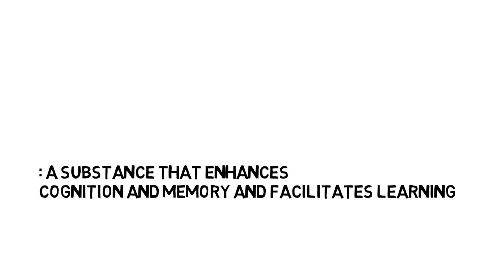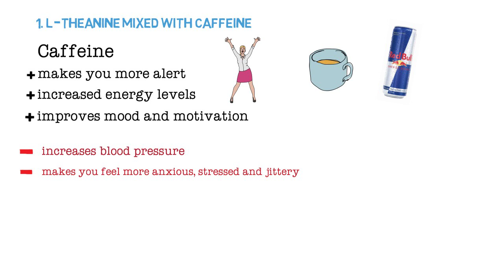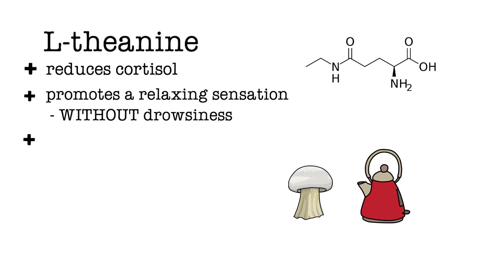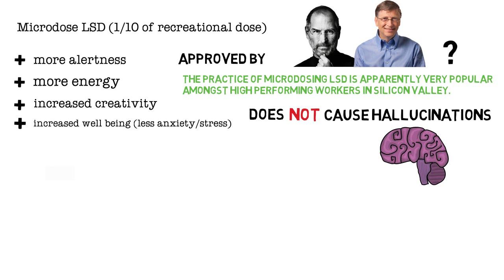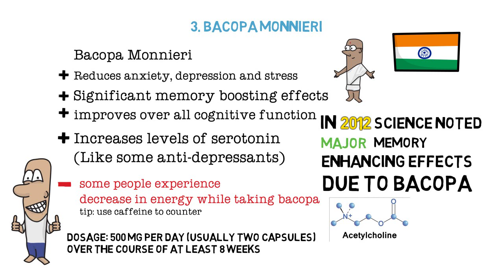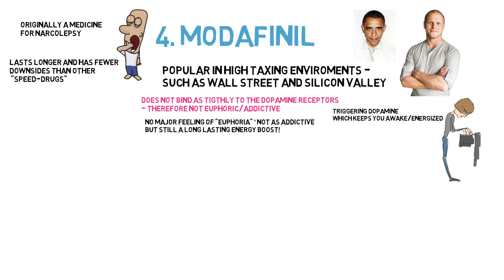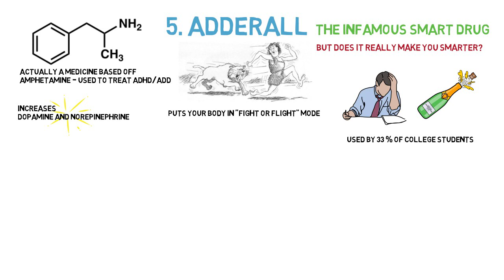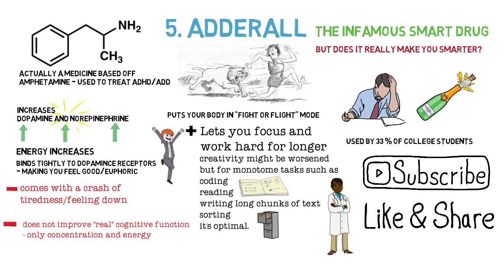Top 5 Smart Drugs - How To Hack Your Brain (Nootropics) SPEED 1.25X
I was talking a bit slower than intended, put the video on 1.25x speed for the most optimal experience!

In this animation i cover five nootropics which can actually make you smarter, more productive, calmer, more focused etc.

Remember that some of these drugs comes with REAL and SERIOUS side effects and therefore you should always check with your doctor before trying any of these.

The drugs are: 1. Caffeine/L-Theanine (MIX)
This gives you a more focused and calm caffeine high which is perfect for concentration and creative work.

2. Microdosing LSD

Small amounts of LSD can make your well being and creativity as well as energy spike up - and the substance has a way of letting your brain work more freely which is scientifically proven to help with problem solving.

3. Bacopa Monnieri

An ancient indian herb which has proven major benefits on memory - and also helps with anxiety.

4. Modafinil

This medicine for narcolepsy has been used by many highly successful people to work for hours on end. Not as addicitve/euphoric as Adderall.

5. Adderall

This infamous study drug sure does make your energy go up by 110% but will it increase cognitive function?